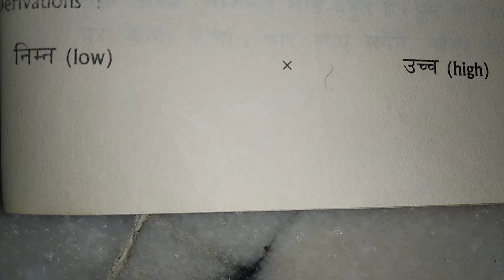ஹிந்தி எதிா்ச் ெசால் / Part 13 / LEARN HINDI THROUGH TAMIL / Learn to Read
This video will be very helpful those who are preparing for Hindi examination.

ஹிந்தி எதிா்ச் ெசால் play list